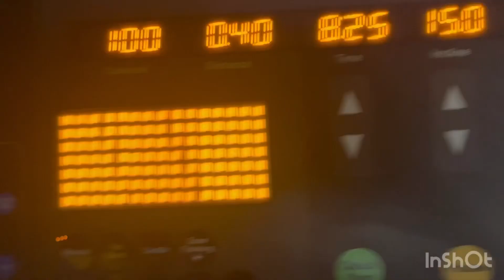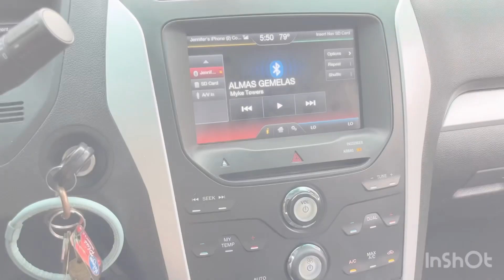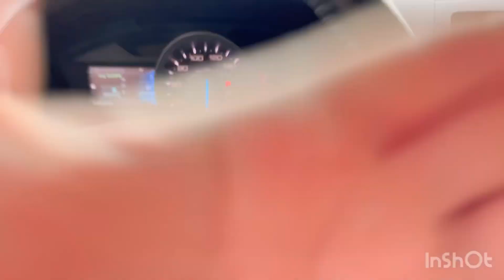A DAY IN MY LIFE | Vlog 11